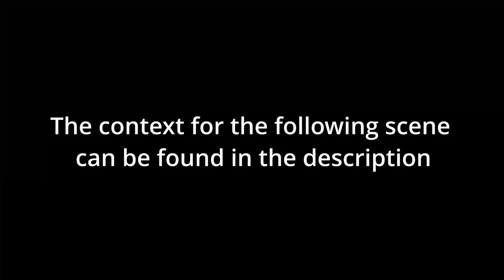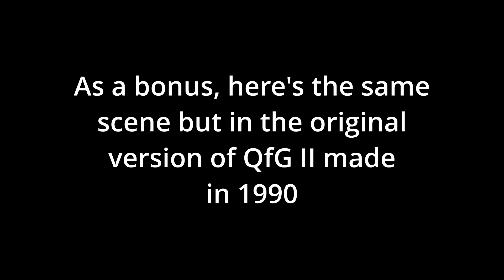The best GAME OVER In Video Game HISTORY (Quest for Glory II Trial by Fire)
You're held to high standards as all heroes are. You've already proved yourself by saving Spielburg from the evil Baba Yaga (Quest for Glory I). Your friends you'd made along the way as well as the whole village were very grateful. They took you to Shapeir, their home city. They trusted you'd help them in case something bad were to happen again. Unfortunately upon the nearest opportunity you decide to leave them behind dooming them in the process...

I feel this scene is very relatable. After all everyone has their regrets, everyone has thought: "Ah, I wish I had made a different decision!". I like how it's not your typical "welp, your HP hit zero, you're dead!". You actually end up having a successful life here as an educated wizard. But you would throw that title away if it could bring your friends back...